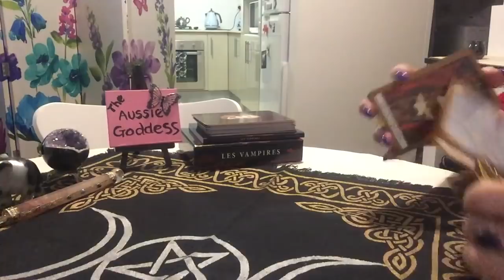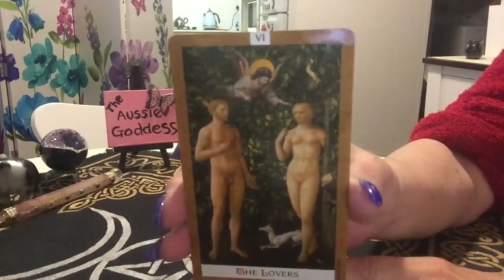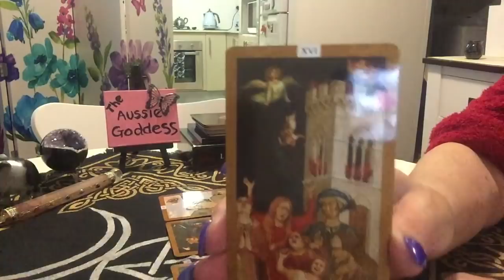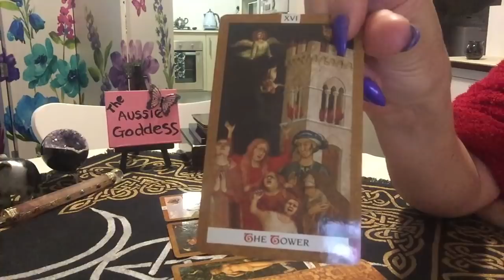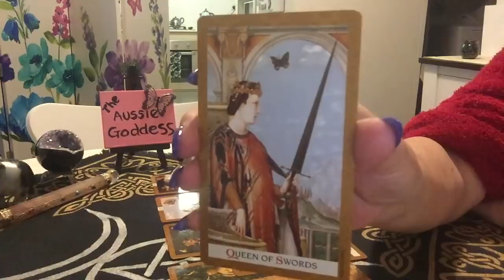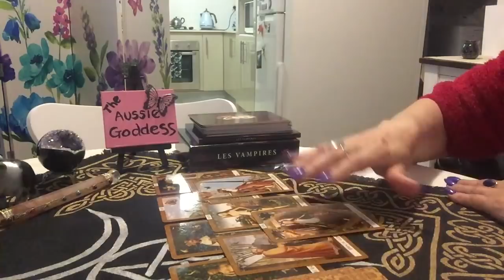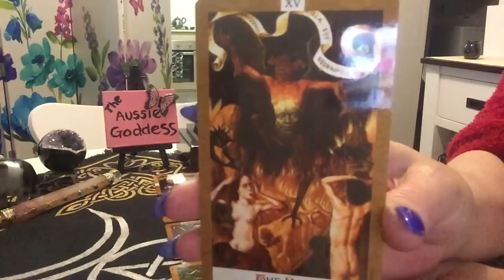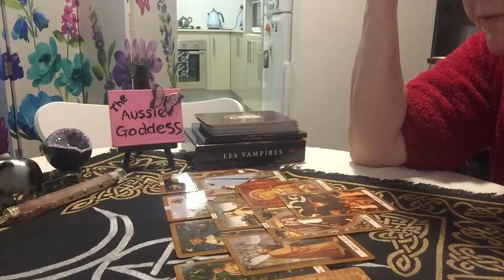Bonus Reading Karma, Soulmate/Twin Flame Reading 2 November